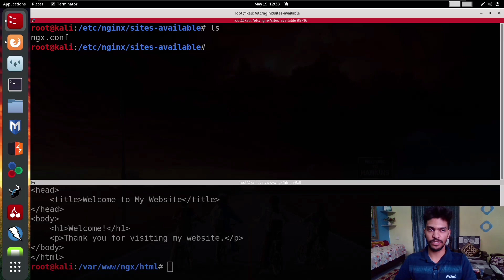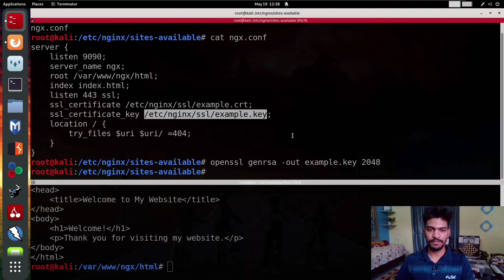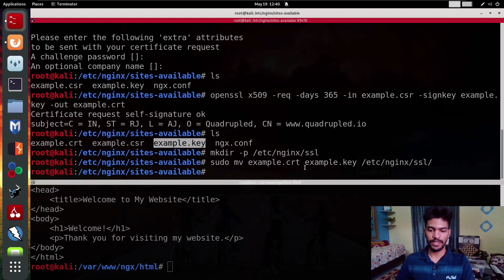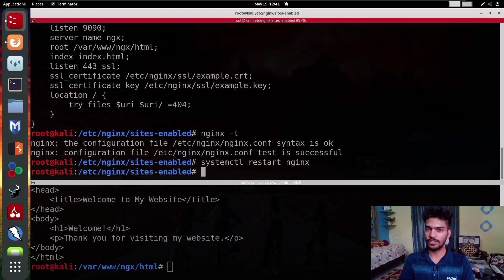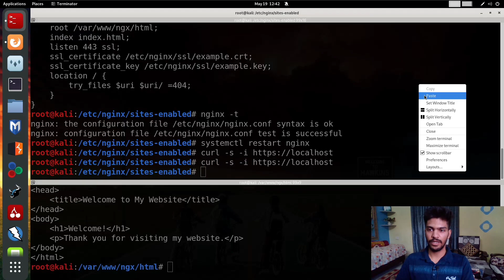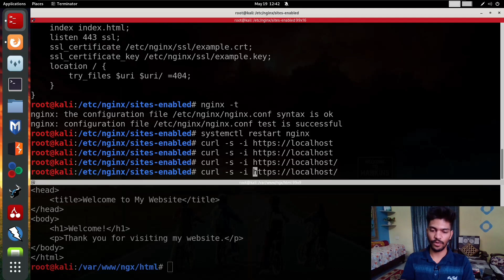Web Server Protection: Enabling HTTPS on Nginx in Kali Linux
In this comprehensive tutorial, we will guide you through the process of enabling HTTPS on an Nginx server in Kali Linux. Securing your website with HTTPS is essential for protecting sensitive data and ensuring a secure connection between your server and clients. Whether you are setting up a personal website or managing a professional server, this step-by-step guide will help you configure HTTPS with ease.

Starting from scratch, we will walk you through each necessary step, including the installation of Nginx, generating a self-signed SSL certificate, and configuring Nginx to serve your website over HTTPS. We will also cover important details like redirecting HTTP traffic to HTTPS and adjusting firewall settings for a seamless setup.

By the end of this tutorial, you will have a solid understanding of how to enable HTTPS on your Nginx server, allowing you to provide secure and encrypted communication for your website visitors.

Topics covered in this tutorial:

Installing Nginx on Kali Linux
Generating a self-signed SSL certificate
Configuring Nginx for HTTPS
Redirecting HTTP traffic to HTTPS
Adjusting firewall settings for HTTPS
Best practices for securing your Nginx server
Note: It's important to note that while this tutorial focuses on enabling HTTPS on Nginx in Kali Linux, the steps discussed can be applied to other Linux distributions as well.

To enable HTTPS on an Nginx server in Kali Linux from scratch, you'll need to perform the following steps:
Install Nginx:
sudo apt update
sudo apt install nginx
Generate a self-signed SSL certificate:
Code:Bash
sudo openssl req -x509 -nodes -days 365 -newkey rsa:2048 -keyout /etc/nginx/private.key -out /etc/nginx/certificate.crt
During the certificate generation process, you'll be prompted to enter some information. Fill in the details as required.
Configure Nginx for HTTPS:
Open the Nginx configuration file for editing:
Code:Bash
sudo nano /etc/nginx/sites-available/default
Locate the server block and make the following changes:

Code:nginx
server {
    listen 80;
    listen [::]:80;
    # Add the following lines to redirect HTTP traffic to HTTPS

server {
    listen 443 ssl;
    listen [::]:443 ssl;
    ssl_certificate /etc/nginx/certificate.crt;
    ssl_certificate_key /etc/nginx/private.key;

    # Add your server configuration directives here
    # For example:
    location / {
        # Configuration for your website
Save the changes and exit the text editor.
Restart Nginx to apply the configuration changes:
Code:Bash
sudo systemctl restart nginx
Adjust firewall settings (if necessary):
If you have a firewall enabled, such as ufw, make sure to allow incoming HTTPS traffic:
Code:Bash
sudo ufw allow 'Nginx Full'
Alternatively, you can open port 443 using the firewall configuration tool of your choice.
At this point, Nginx should be configured to serve your website over HTTPS. You can access your website by entering in a web browser.
Please note that using a self-signed certificate will result in a browser warning since it is not issued by a trusted certificate authority. For production environments, it is recommended to use a valid SSL certificate issued by a trusted certificate authority.